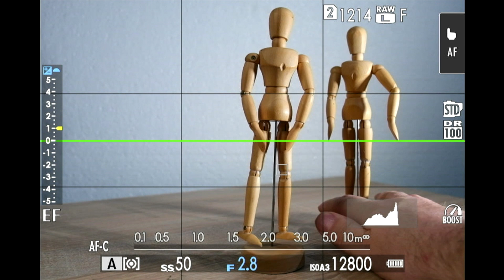Blende - Bessere Bilder in der manuellen Einstellung - Bildlook - Bildgestaltung - Deutsch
Die Blende - Bessere Bilder im manuellen Modus- Bildlook - Bildgestaltung. Im Video erkläre ich Dir, warum der manuelle Modus b.z.w. die manuellen Einstellungen, im diesen Video die Blende an der Kamera so wichtig ist. Man erreicht bestimmte Bildlooks und gestaltet das Bild automatisch interessanter für den Betrachter des Bildes.